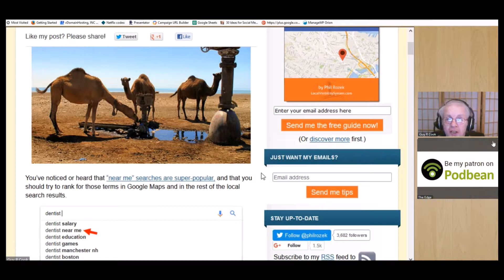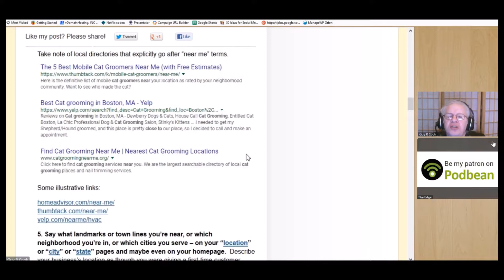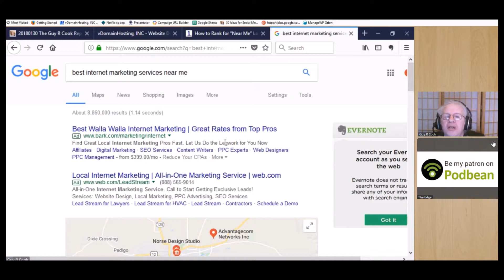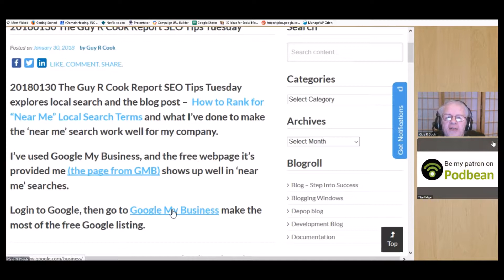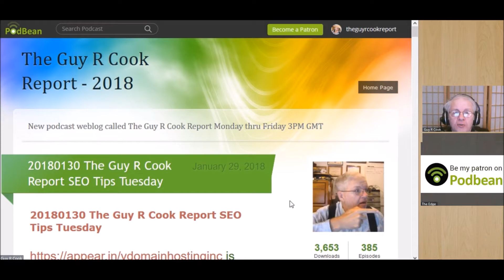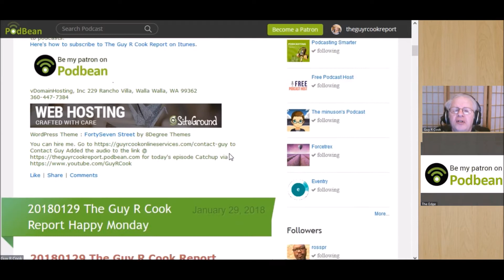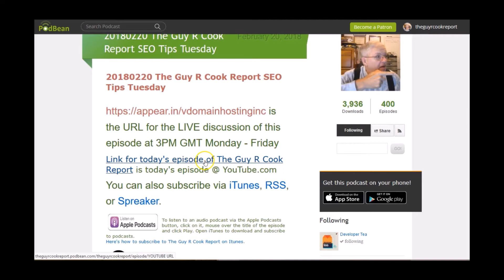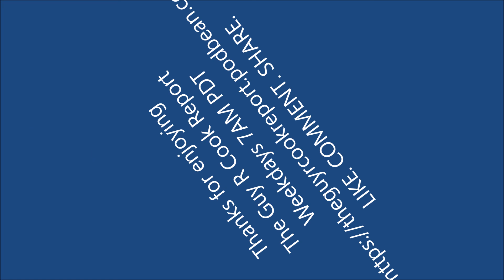20180220 The Guy R Cook Report SEO TIPS Tuesday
20180220 The Guy R Cook Report SEO Tips Tuesday reviews the post of 20180130 The Guy R Cook Report SEO Tips Tuesday explores local search and the blog post - How to Rank for “Near Me” Local Search Terms and what I&#039;ve done to make the &#039;near me&#039; search work well for my company.